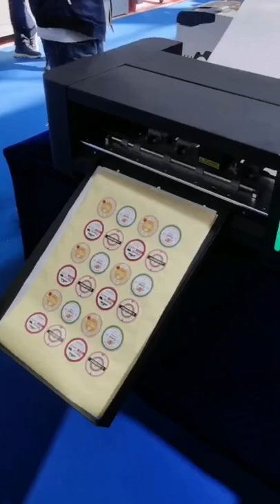FS350 auto feeding sheet cuter fast speed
The fast speed of MYCUT auto feeding sheet label cutter FS350, with servo motor, cutting speed reach to 1500mm/s. Now get samll quantity label is so easy.